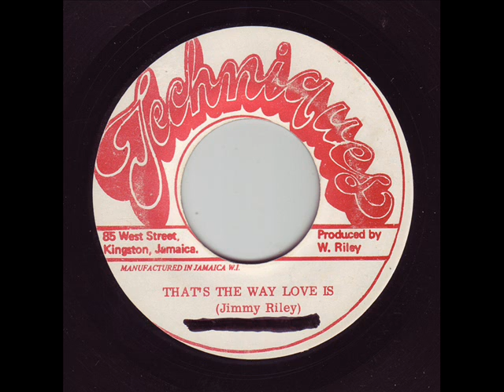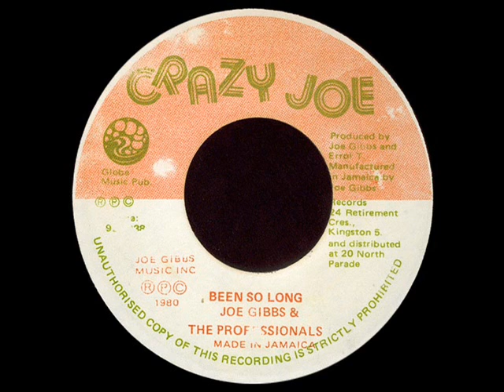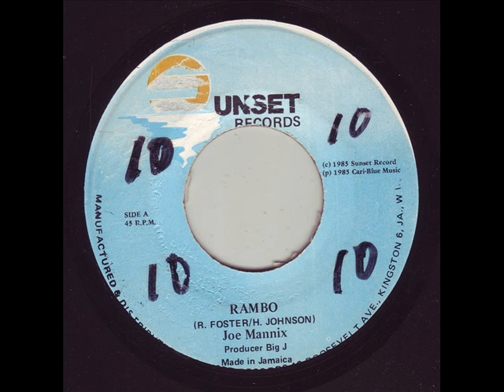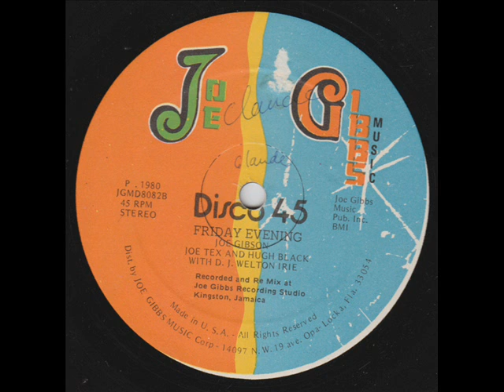Sir Harry - Rhythm Down The Line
Label: Not On Label
Format: Vinyl, 7", 45 RPM, Single, Pre-release
Country: Jamaica
Released: 1973